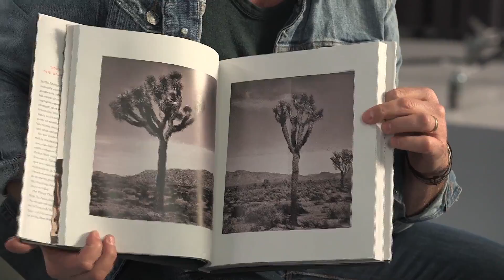美國最強家居設計師 Nate Berkus ｜ 型男私藏物 EP6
從小就接觸時尚的家居設計師 Nate Berkus 擁有出眾的品味，許多名人都找 Nate Berkus 來為他們的住家做設計，生活總是圍繞著美學、時尚的他，又有哪些是他的型男私藏物呢？